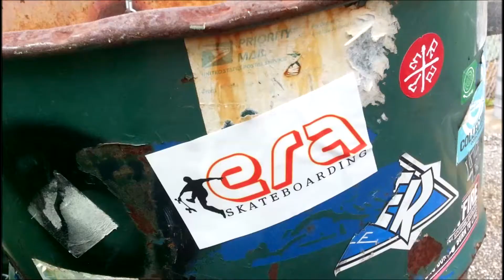Where In The World Is SKATEMASTER NATE !?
Thanks for hanging in there with me guys!